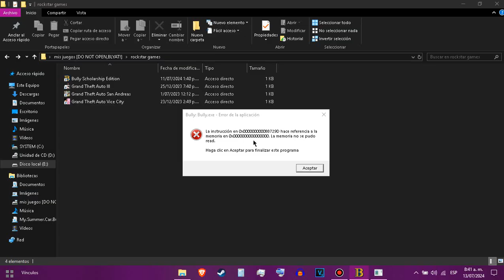Bully S.E. | Race The Vale *sPeEdRuN* Before Game CRASHES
In this moment im far away from city, im in a town with no name [because i aint gonna say it, i dont want troubles] Possibly in this moment im making a "Vlog" because why now, maybe that video is ready the next day and i didnt have anything else do upload